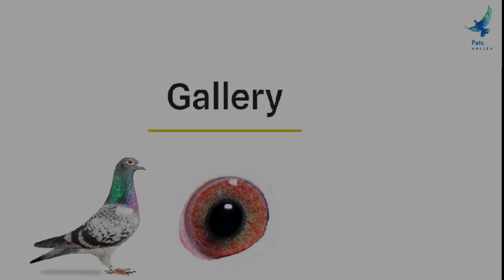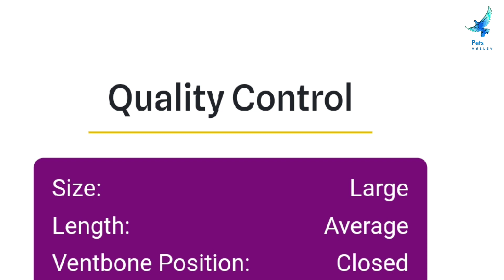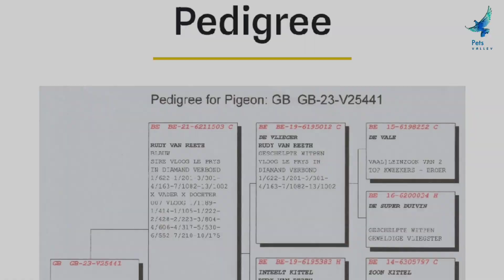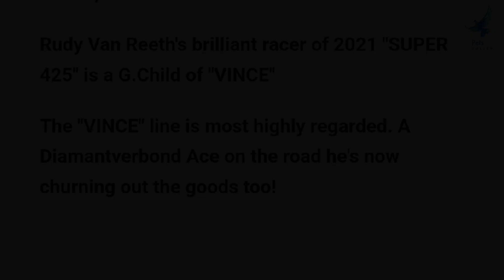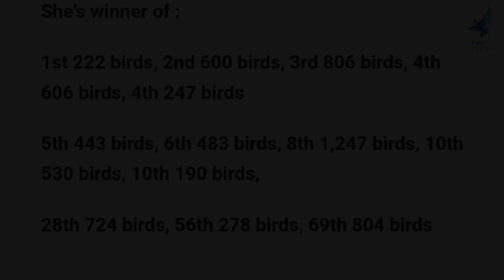'Vlieger 441' Is The Great Racing Pigeon With Amazing Performances For Sale In Excelsior Auction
'Vlieger 441'
ở Cock
Pigeon colour: Blue Chq
Eye colour: Orange
GB23V25441
Cheg Cock "VLIEGER 441" 23V25441
G.Son of "DE VLIEGER" 1st 622 birds, 1st 20
birds etc
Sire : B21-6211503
hadlll tll 78
winners to winners here. He's direct from "D
VLIEGER" when he was mated
to a direct daughter of "HET SPECIAAL"
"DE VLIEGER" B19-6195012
Highly regarded direct son of "DE VALE" x "D
SUPER DUIVIN" (She was sold for 26,000
euro's)